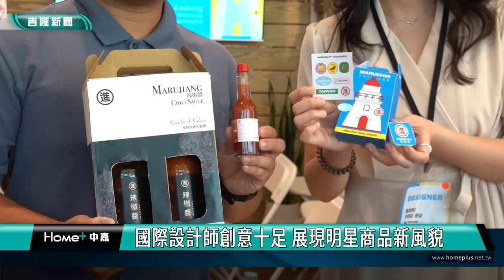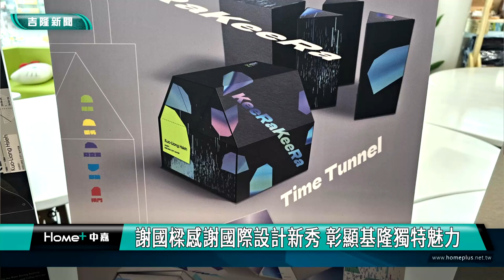基隆|伴手禮|設計|國際設計師創意十足 展現明星商品新風貌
為了持續提升基隆城市國際競爭力，基隆市政府辦理一場國際設計交流工作坊，在台灣、日本、韓國優秀設計師的創意激盪下，針對基隆伴手禮大禮包和基隆特色商品展現設計成果。

畫面上是基隆市政府產發處辦理的國際設計交流工作坊成果發表，由國際設計師帶領台灣、日本、韓國26名設計新秀創意激盪，展現多樣設計成果，像是融入基隆海港貨櫃意象的禮盒設計，還有大家熟悉的基隆三寶之一的辣椒醬，也展現了台日韓設計師的創意發想。

基隆市長謝國樑跟產發處長林鼎超也到場感謝台日韓設計師們腦力激盪，為基隆打造更具競爭力和國際化的城市形象。市長謝國樑說，基隆是很多郵輪會造訪的城市，也是北台灣重要的港口城市，期許透過國際設計交流，提升基隆的國際影響力。

集結台日韓的設計觀點，希望讓基隆的明星商品未來邁向國際化，市府產發處表示，期待未來能持續推動更多國際合作機會，來深化基隆的國際競爭力。